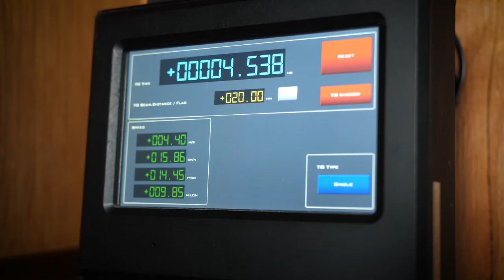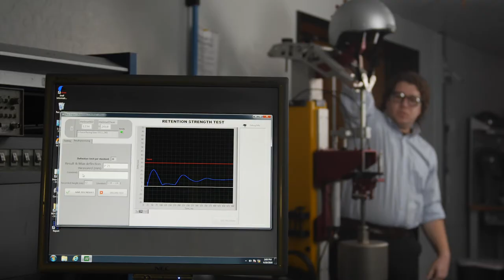Champion Pro helmets - Built to perfection, tested to destruction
Watch this video from our friends at Champion helmets and see for yourself the rigorous testing each helmet endures that makes this one TOUGH helmet.

Why We Love This:
Lightweight fiberglass and Kevlar composite shell and fully vented for superior airflow with sanded matte finish. Removable crown comfort padding with heat formed panel in breathable high tech microfiber with four point deluxe soft leather and webbing harness with rear lacing adjustment and padded nape for comfort. Tubular webbing non-slip steel buckle system with molded chin strap cover.

Favorite Features:
- Light weight Fibreglass/Kevlar composite shell.
- Fully vented for superior airflow.
- Removable crown comfort padding with heat formed panel in breathable hi tech microfibre.
- Four point Deluxe soft leather & webbing harness with padded nape and rear lacing for comfort and adjustment.
- Tubular webbing non-slip steel buckle system with moulded chin strap cover.
- Your helmet Standards logo can be located inside hat on crown liner, or under padding on EPS.
- Replacement liners available.